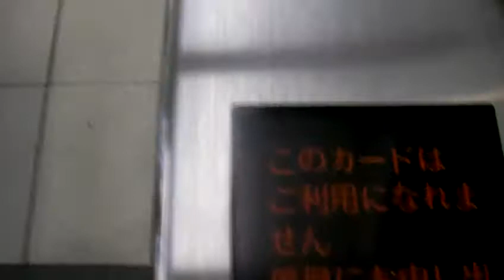JR西日本 自動改札機に 関東私鉄用PASMOカードをタッチ テイク2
2009年1月撮影。JR神戸線明石駅にて撮影。出場時、関東私鉄用PASMOカードをタッチしました。
※テイク1では、タッチしたのがPASMOカードであることが見て分からないので、分かるように撮影し直してみましたが、あまりきちんと撮れていないようですorz
※出場操作は、乗客がいない閑散時に行っています。
※エラーメッセージが暗くて読みにくい感じです。ご了承下さい。